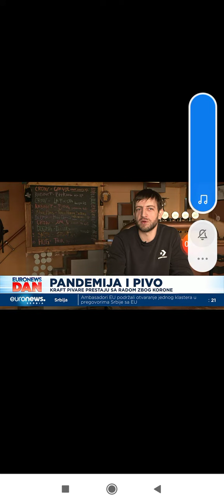Roksanda Babić Euronews Srbija 08.12.2021.